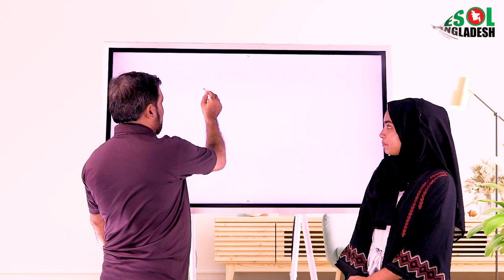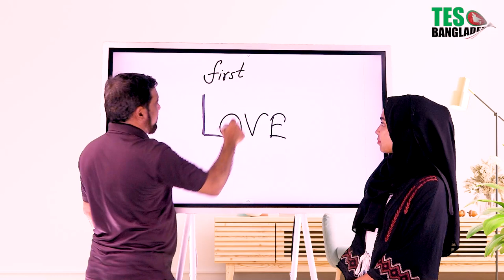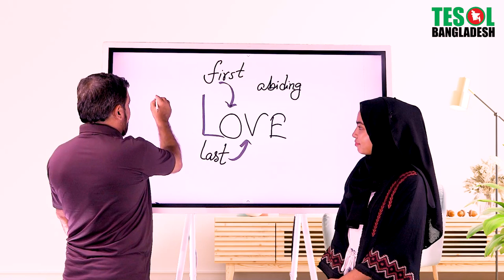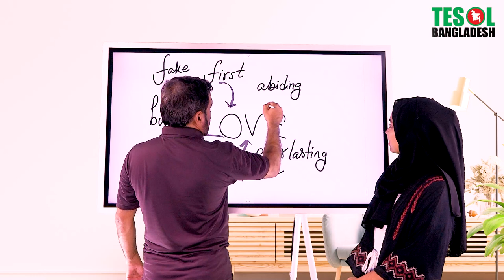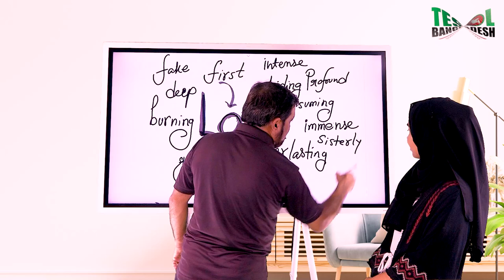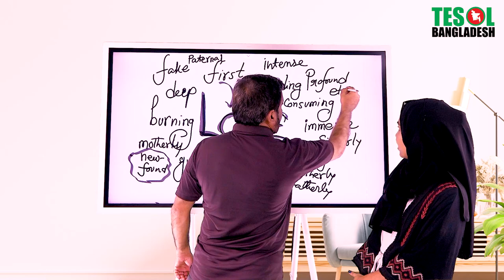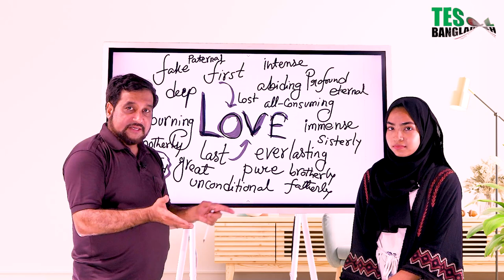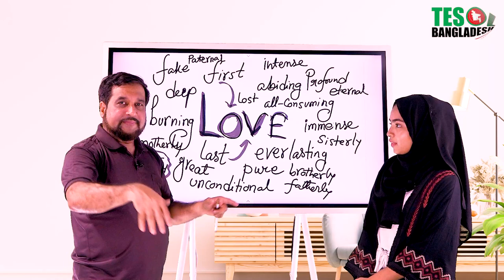LOVE - ভালবাসা নিয়ে কত শব্দ জানেন আপনি?